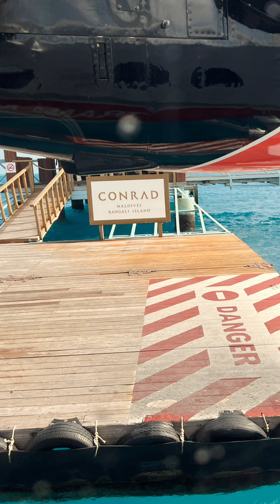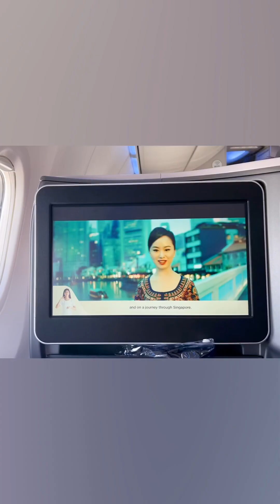同样是岛国，马尔代夫🇲🇻和新加坡🇸🇬🈶️着完全不同的风景🤔 Maldives 🇲🇻 is totally different from Singapore 🇸🇬